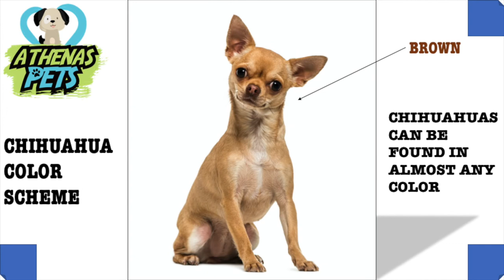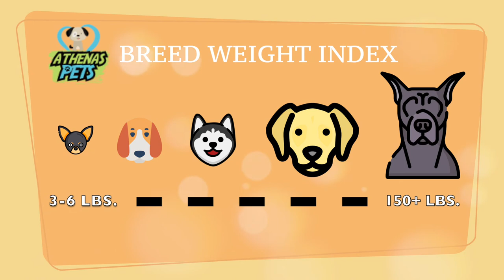Getting To Know Your Dog's Breed: Chihuahua Edition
Chihuahua Dog Breed - Information and Characteristics - gives you the information to tell if the Chihuahua is the right dog for you